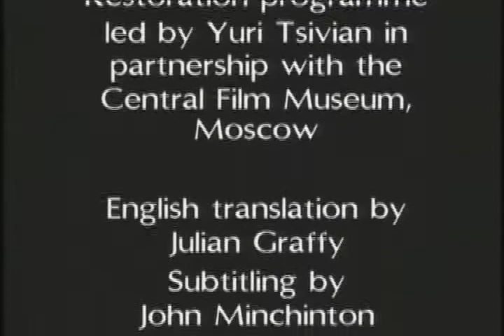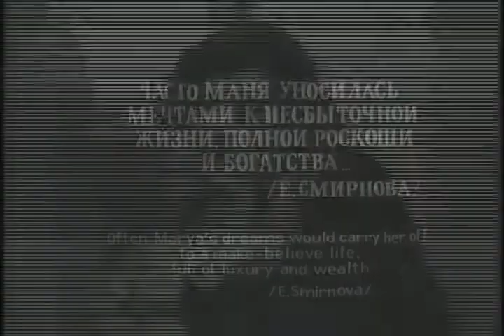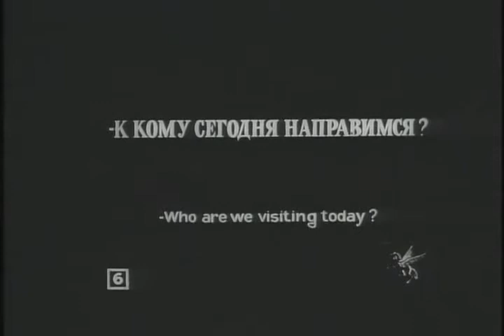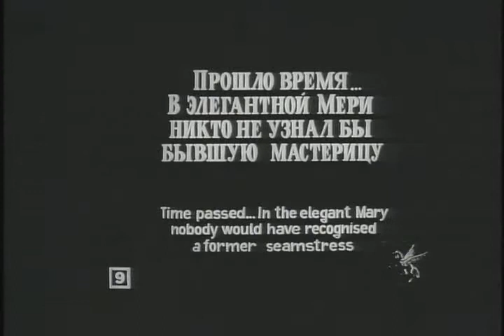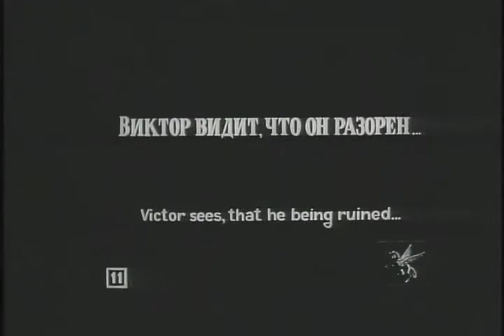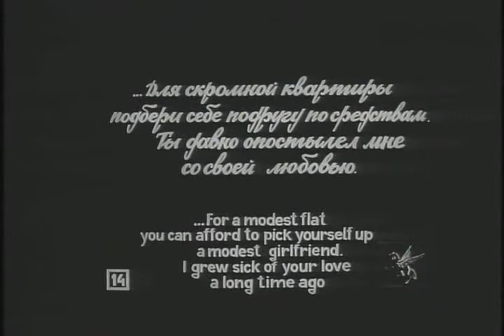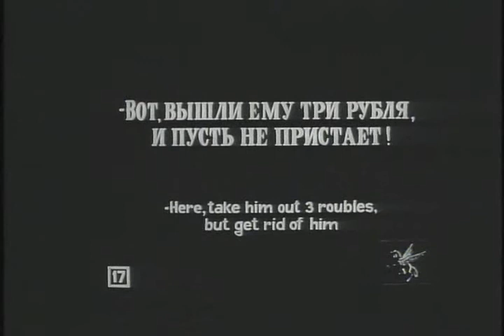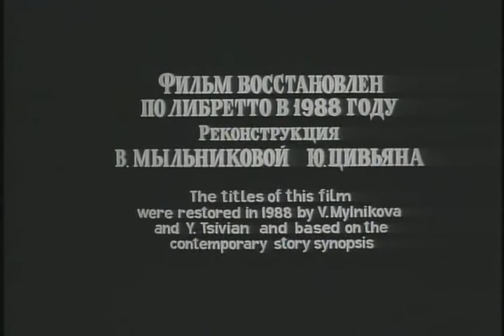Дитя большого города - фильм 1914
Трогательно невинная девочка Манька растет в атмосфере лжи и нездорового стремления к роскоши. Девочка вырастает и становится хорошенькой швейкой Манечкой, в которую безумно и страстно влюбляется Виктор Кравцов. Но девушке дороже мишура и блеск светских вечеринок, на которых она пользуется огромным успехом как куртизанка Мэри. Не выдержав равнодушия своей возлюбленной, Виктор кончает жизнь самоубийством, прямо у порога ее дома. Однако и это не трогает холодного сердца красавицы — она переступает через труп со словами: "Это приносит счастье..."
Фильм сохранился не полностью